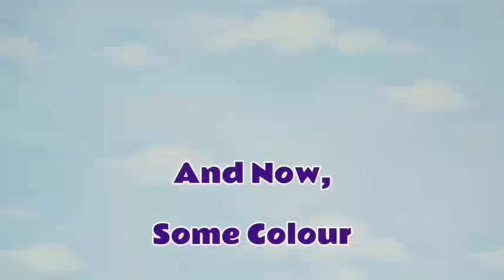Thomas Train Play Doh Who's Jake Found - Disney Neverland Pirates Toy Trains Guessing Game